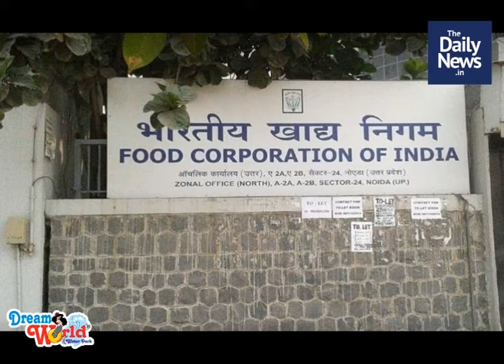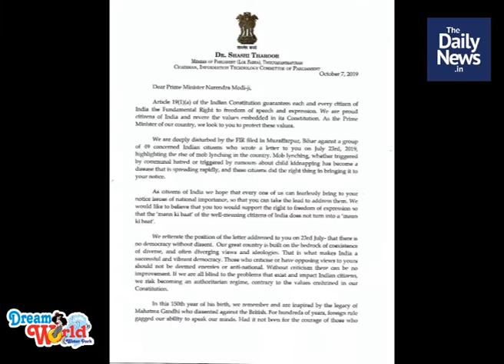The Daily News.In | October 8th Evening News In Short